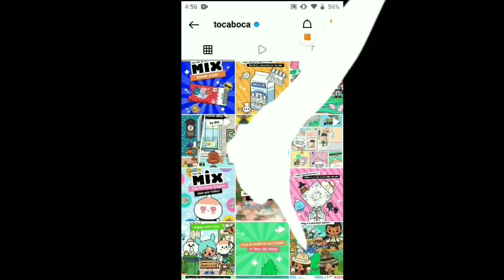Toca life world new update💖🥰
Toca life world 🌎new update ?? sneak peek